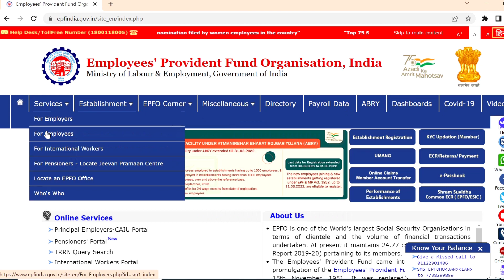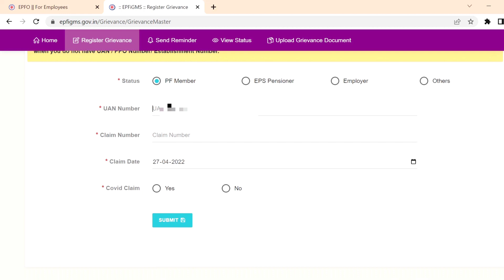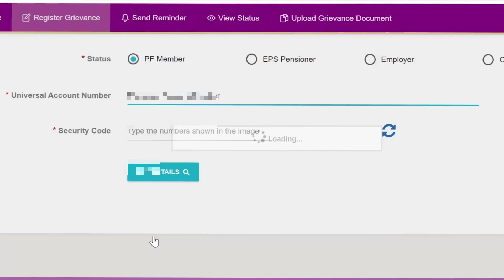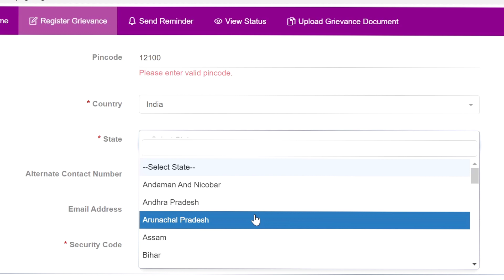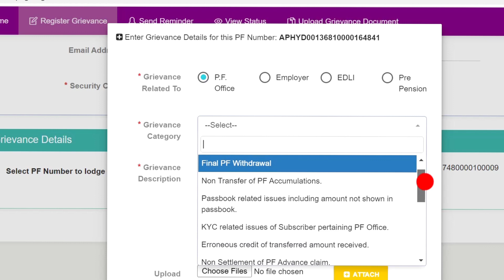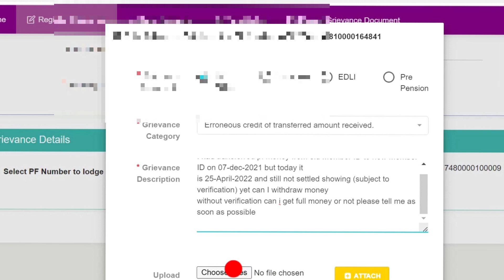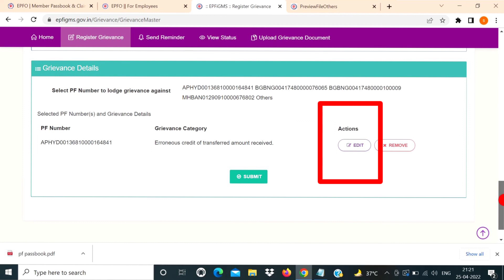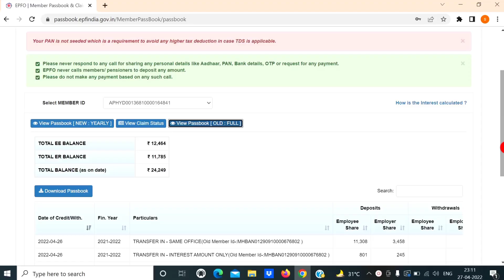pf subject to verification,amt received credit is subject to verification,@SSM Smart Tech